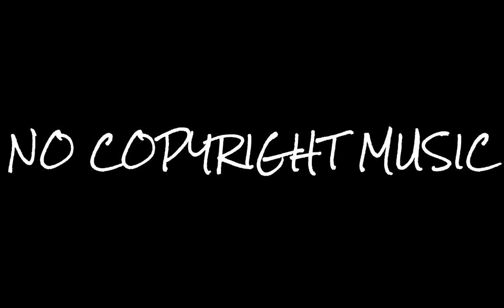Cry Vibe Tracks No Copyright Music YouTube Music